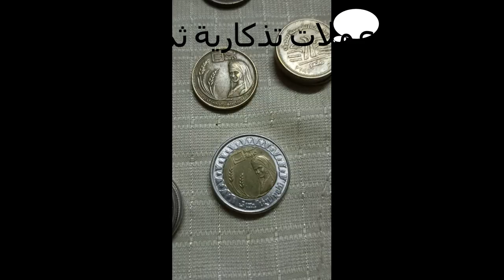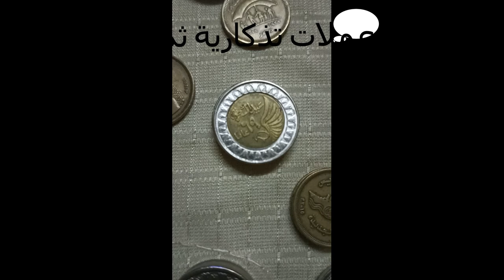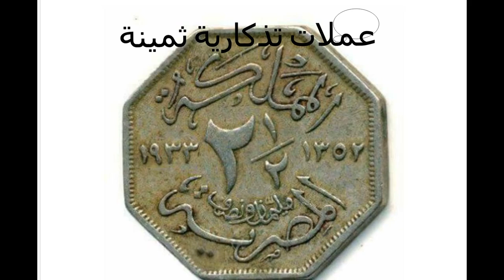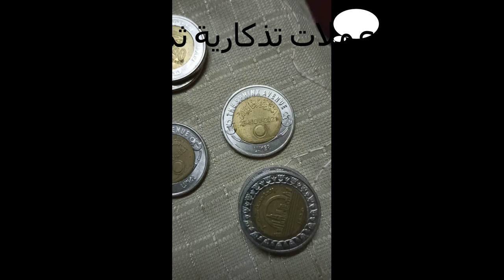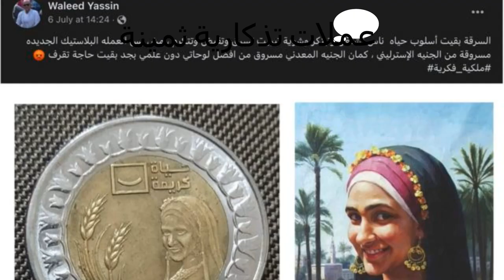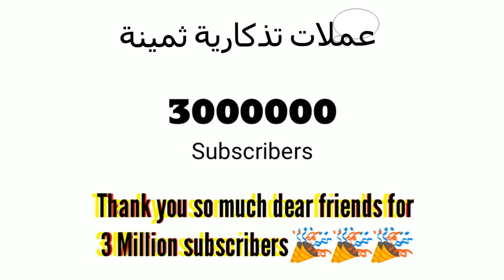عملات تذكاريةأسعارها فلكية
جنيه_الريف المصري عملات التذكارية التي أصبحت أسعارها فلكية#اسعار_الذهب_اليوم _جنيه عيدالشرطة70 عام النادر1000الاف جنيه
جنيه عيدالشرطة 69 جنيه النادريتصدرالعملات التذكارية
جنيه_عيدالشرطة_69الجنيه النادراسعاره مجنونة
جنيه_الملك توت المميز
سوق العملات/ جنيه الفرق الطبية عدي اسعاره فلكية
عملات تذكارية جنيهات مصرية
مرحبا في قناتي astarbos
العملات التذكارية التي أصبحت أسعارها فلكية
في هذا الفيديو، نتعرف على مجموعة من العملات التذكارية التي أصبحت أسعارها فلكية، وبعضها وصل إلى ملايين الدولارات. وهذه العملات لها تاريخ وقيمة فنية كبيرة، وبعضها نادر للغاية، مما يجعلها مطلوبة بشدة من قبل هواة جمع العملات.
مقدمة الفيديو:
يبدأ الفيديو بمقدمة تعريفية عن العملات التذكارية بشكل عام، ثم ينتقل إلى الحديث عن العملات التذكارية المصرية بشكل خاص.
عرض الفيديو:
يعرض الفيديو مجموعة متنوعة من العملات التذكارية المصرية، من فئات مختلفة ومواد مختلفة. يبدأ الفيديو بعرض العملات التذكارية المتداولة، مثل عملة نصف جنيه تذكارية بمناسبة افتتاح قناة السويس الجديدة، وعملة جنيه تذكارية بمناسبة مرور 100 عام على تأسيس نادي الأهلي. ثم ينتقل الفيديو إلى عرض العملات التذكارية غير المتداولة، والتي تصنع عادة من الذهب أو الفضة. ومن الأمثلة على هذه العملات:
عملة تذكارية من فئة 100 جنيه بمناسبة الذكرى المئوية لميلاد الرئيس الراحل جمال عبد الناصر.
عملة تذكارية من فئة 100 جنيه بمناسبة الذكرى المئوية لميلاد الرئيس الراحل محمد أنور السادات.
عملة تذكارية من فئة 100 جنيه بمناسبة مرور 150 عاما على إنشاء كلية الحقوق بجامعة القاهرة.
عملة تذكارية من فئة 100 جنيه بمناسبة موكب نقل المومياوات الملكية من المتحف المصري إلى المتحف القومي للحضارة المصرية.
عملة تذكارية من فئة 100 جنيه بمناسبة مرور 90 عاما على إنشاء شركة مصر للطيران.
خاتمة الفيديو:
يختتم الفيديو بالتأكيد على أهمية العملات التذكارية كشكل من أشكال التراث الثقافي، كما أنه يحث المشاهدين على اقتناء هذه العملات كنوع من الاستثمار.
ملاحظات إضافية:
يتميز الفيديو بجودة عالية من حيث الصورة والصوت.
يتميز الفيديو بتقديم معلومات مفيدة وشاملة عن العملات التذكارية المصرية.
يتميز الفيديو بأسلوب تقديم جذاب وتفاعلي.
تقييم الفيديو:
يستحق الفيديو تقييم 4 من 5 نجوم، وذلك لكونه فيديو جيد الإعداد والإخراج، ويقدم معلومات مفيدة وشاملة عن العملات التذكارية المصرية.
1. عملة 100 فرنك فرنسي (1929)
هذه العملة من الفضة، وقد تم إصدارها في عام 1929 بمناسبة الذكرى المئوية للثورة الفرنسية. وهي من العملات النادرة للغاية، حيث تم إصدار 10000 نسخة فقط منها. وقد تم بيع نسخة منها في مزاد عام 2019 بمبلغ 1.2 مليون دولار.
2. عملة 20 دولار أمريكي "بوش" (1981)
هذه العملة من الذهب، وقد تم إصدارها في عام 1981 بمناسبة تنصيب جورج بوش الأب رئيسًا للولايات المتحدة. وهي من العملات المرغوبة بشدة من قبل هواة جمع العملات، حيث تم بيع نسخة منها في مزاد عام 2022 بمبلغ 850 ألف دولار.
3. عملة 500 جنيه استرليني "ملكة إليزابيث الثانية" (1953)
هذه العملة من الفضة، وقد تم إصدارها في عام 1953 بمناسبة تتويج الملكة إليزابيث الثانية ملكةً للمملكة المتحدة. وهي من العملات النادرة للغاية، حيث تم إصدار 2500 نسخة فقط منها. وقد تم بيع نسخة منها في مزاد عام 2021 بمبلغ 700 ألف دولار.
صورة عملة 500 جنيه استرليني ملكة إليزابيث الثانية (1953)يفتح الرابط في نافذة جديدةتظهر العملات في الفيديو بوضوح، ويمكن رؤية تفاصيلها الدقيقة، مثل النقوش والرسومات والشعارات. يشرح الفيديو معنى كل رمز أو شعار مدرج على العملة.
يتضمن الفيديو عملات تذكارية من فئات مختلفة، مثل عملات تذكارية بمناسبة افتتاح قناة السويس الجديدة، وعملات تذكارية بمناسبة مرور مائة عام على تأسيس النادي الأهلي، وعملات تذكارية بمناسبة الذكرى المئوية للمتحف المصري.
يختتم الفيديو بعرض بعض المعلومات عن المصلحة المصرية لسك العملة، وهي الجهة المسؤولة عن إصدار العملات التذكارية في مصر.
فيما يلي وصف تفصيلي لبعض العملات التذكارية التي تظهر في الفيديو:
عملة تذكارية بمناسبة افتتاح قناة السويس الجديدة: تظهر على هذه العملة صورة للرئيس عبد الفتاح السيسي، وكلمة "افتتاح قناة السويس الجديدة".
عملة تذكارية بمناسبة مرور مائة عام على تأسيس النادي الأهلي: تظهر على هذه العملة صورة للنادي الأهلي، وكلمة "100 عام من العطاء".
عملة تذكارية بمناسبة الذكرى المئوية للمتحف المصري: تظهر على هذه العملة صورة للمتحف المصري، وكلمة "100 عام من الحضارة".
هذه مجرد أمثلة قليلة من العملات التذكارية التي أصبحت أسعارها فلكية. فإذا كنت محظوظًا بما يكفي لامتلاك واحدة من هذه العملات، فقد تكون على وشك أن تصبح مليونيرًا.